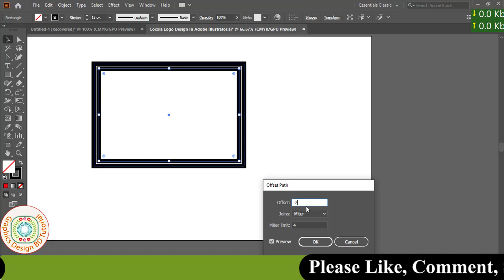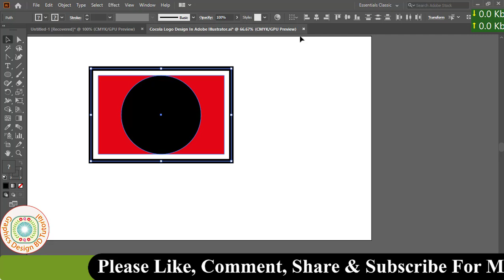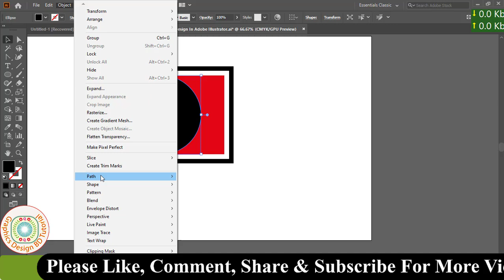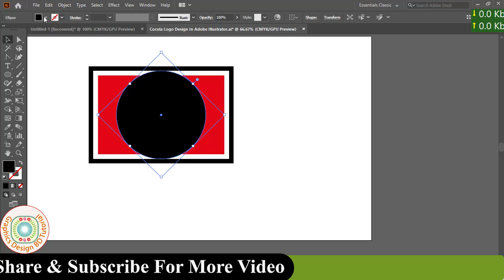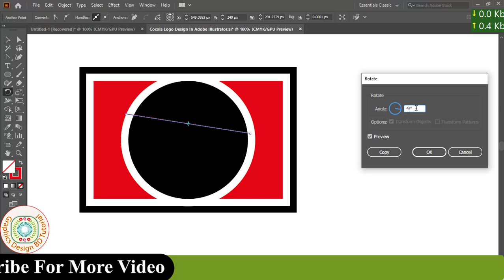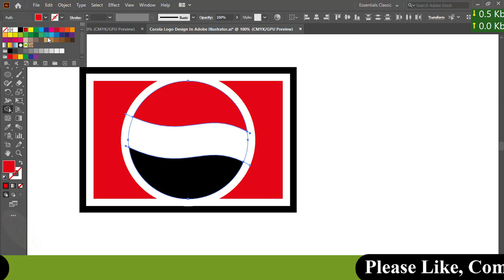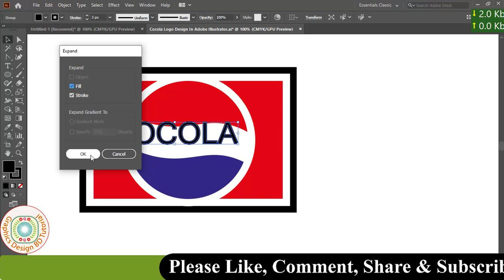Cocola Logo Design In Illustrator | Cocola Logo Make In Illustrator |Cocola Logo Create Illustrator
Hello Friends, Welcome to Graphics Design BD Tutorial. I am Mohsin. Today I Presented You New Learning Video Name Of Cocola Logo Design In Adobe Illustrator Tutorial. This Tutorial Use In Adobe Illustrator(Ai) Software. I Hope My All Video Is Helpful For Your Learn Of Graphics Design. So Friends I Expected You will Be Always Successful if Show my Video First To Last.

Thanks